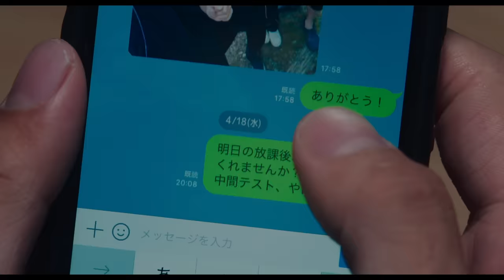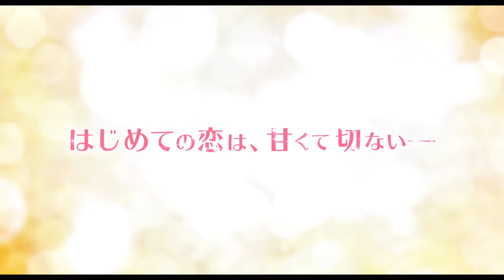映画『honey』予告編 【3月31日公開】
3月31日（土）鬼キュン♡ロードショー！
平野紫耀（King & Prince）初主演！はじめての恋は、甘くてせつない―

突然のプロポーズから始まった！？
「初恋」のすべてが詰まった鬼キュン♡ラブストーリー

出演：平野紫耀（King & Prince） 平 祐奈
　　　横浜流星　水谷果穂　浅川梨奈（SUPER☆GiRLS） 佐野 岳
　　　臼田あさ美　中山 忍　高橋 優
原作：目黒あむ「honey」（集英社マーガレットコミックス刊）
脚本：山岡潤平　監督：神徳幸治
主題歌：Soner Pocket「108～永遠～」（ワーナーミュージック・ジャパン）
配給：東映／ショウゲート
（C）目黒あむ／集英社　（C）2018「honey」製作委員会